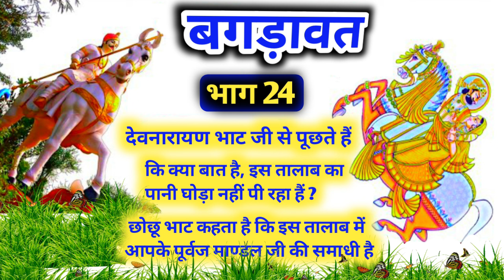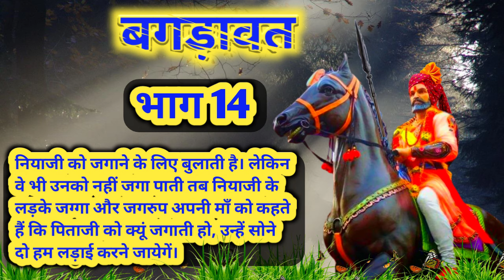बगड़ावत महाभारत भाग 29 | bagdawat katha | mahabharat movie | भोज बगड़ावत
नमस्कार दोस्तों 🙏 Ram Ram sa 🙏
इस वीडियो में भगवान देवनारायण जी बगड़ावत कथा, बगड़ावत भारत महागाथा का 29 भाग, बगड़ावत भारत कथा कई भागों में है जिनमे से यह 29 भाग है।

My YouTube channel name 👇
Veer Bagadawat

बगड़ावत महाभारत
bagdawat bharat
Veer bagadawat
 वीर बगड़ावत
bagdawat ka bharat
bhoj bagdawat bharat rajasthani katha
बगडावत भारत कथा
बगड़ावत भारत की कथा
बगड़ावत भारत देवनारायण की कथा
बगड़ावत भारत की गोट
भोज बगड़ावत भारत
भगवान देवनारायण जी कथा भाग 4
देवनारायण कथा भाग 4
देवनारायण कथा बगड़ावत
श्री देवनारायण की कथा बगड़ावत
devnarayan katha part 4
bhagwan devnarayan ji katha bhag 4
shri devnarayan bhagwan ki katha
24 bagdawat ki katha
24 bagdawat ki kahani
24 bagdawat ka itihas
24 बगड़ावत का इतिहास
24 बगड़ावत की कथा
24 बगड़ावत की कहानी
24 बगड़ावतों की कथा
24 बगड़ावतों की कहानी
बगडावतों का इतिहास
बगड़ावत महाभारत
 rajasthani katha
 bhoj bagdawat bharat
 भोज बगड़ावत भारत
24 bagdawat ki katha
24 bagdawat ka itihas
24 बगड़ावत का इतिहास
बगड़ावतों का इतिहास
Devotional Rajasthani Movie
 Dev - Part 8 of 15
Dev
dev movie
 dev full movie
 rajasthani songs
rajasthani Music Video
 rajasthan
Dance Song
Traditional Folk songs
 folk music
 entertainment
 Latest rajasthani songs
 best of rajasthani songs
 Rajasthani Devotional songs
latest music
free movies
 full length movies
online movies
 regional cinema
incredible india
 jaipur, Udaipur
land of forts
shemaroo rajasthani
 shemarooent
Indian Movies 2012
Most Viewed Movie
Indian Films Online

भोज बगड़ावत
rajasthani katha
bagadawat
भोज बगड़ावत की कथा
बगड़ावत
बगड़ावत कथा
bhoj bagdawat katha
देवनारायण की गोट
बगड़ावत की कथा
महाभारत भाग 1

24 भाई बगड़ावत की कथा
bagdawat
bagdawat katha
bagdawat mahabharat
bhoj bagadawat
bhoj bagadawat song
bhoj bagdawat ki katha
देवनारायण
देवनारायण बगडावत
बगड़ावत का
बगड़ावत बगड़ावत
भारत की कथा

Veer Bagadawat
बगड़ावत महाभारत भाग 29
bagadawat song
bagdawat katha
bagdawat ki katha
sawai bhoj ki katha
बगड़ावत
भोज बगड़ावत
bagadawat
bagdawat mahabharat
bagdawat song
bhoj bagadawat
bhoj bagadawat
katha devnarayan bhagwan ri 3
mahabharat movie
rajasthani bagadawat
sheron ki kahani
tejaji ki kahani
tejaji maharaj film
देव बाबा की गोट
देवनारायण भगवान की कथा
धनराज गुर्जर की कथा
बगड़ावत कथा
बगड़ावत महाभारत
बगड़ावतो
बगड़ावत बगड़ावत
bagdawat katha
mahabharat movie
भोज बगड़ावत
बगड़ावत का
Gujjar
Gurjar
Gurjar Samrat Miher bhoj
Gujranwala

बगड़ावत महाभारत भाग 4 | 24 बगड़ावत का इतिहास | 24 BAGDAWAT KI KATHA | DEVNARAYAN KATHA
 PART 4, 24 बगड़ावतों की कथा, bagdawat itihas